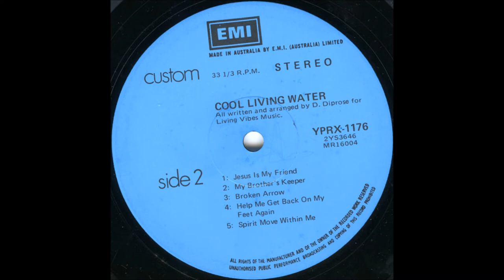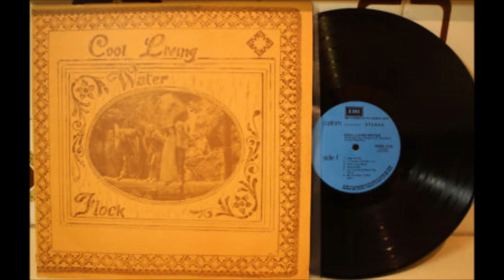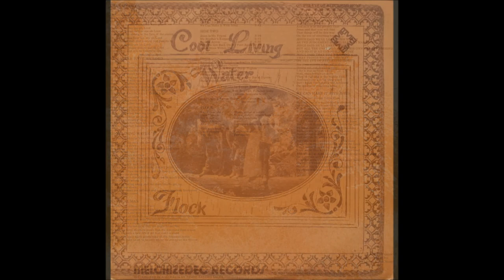Flock, 1975 LP: Cool Living Water - B4 Help Me Get Back On My Feet Again